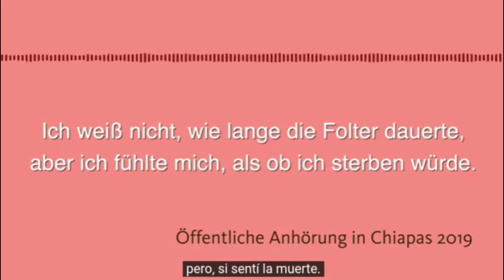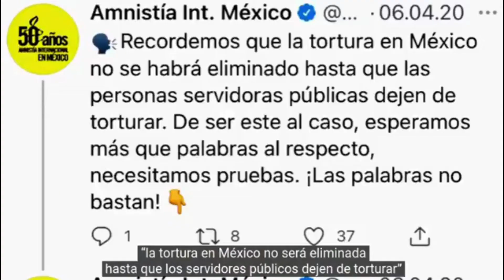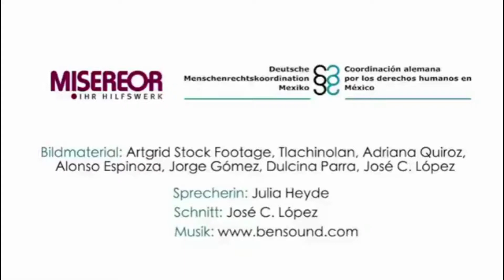Conversatorio: FÁBRICA DE CULPABLES, la tortura en México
Semana de lucha contra la tortura: FÁBRICA DE CULPABLES, la tortura en México
Participan:
- Susana de la Cruz Ruiz, La impunidad del Estado.
- Juan Pablo Nava Gómez, Lucha anticarcelaria y antirepresiva
- Eunice Elenes, Protección internacional desde Europa
- Jorge Luis López López, Fábrica de culpables, la tortura en México
Modera: Pedro Faro
22 de junio, 11 hrs. México
18:00 hrs. Central Europea.
A través de Fb: CdhFrayba